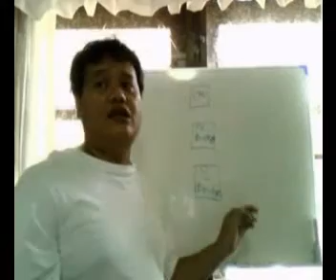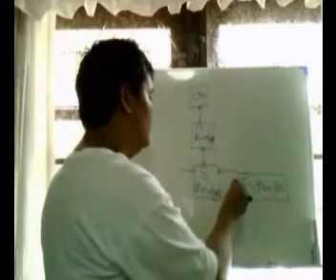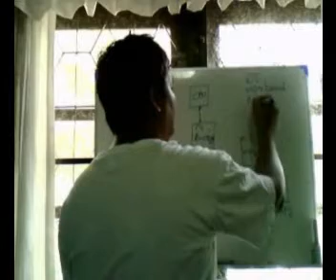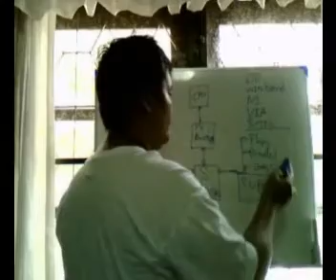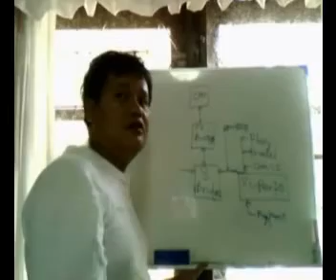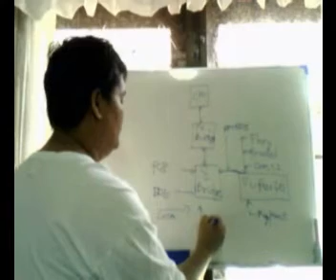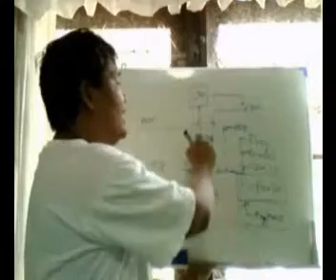เรียนซ่อมเมนบอร์ด 3-1.flv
วีดีโอสอนซ่อมเมนบอร์ด ของวินบอร์ดกรุ๊ป
รับทำวิจัยตลาดด้วยทีมงานมืออาชีพ